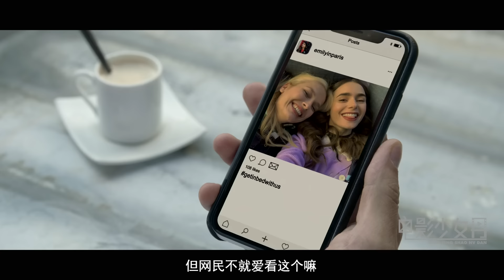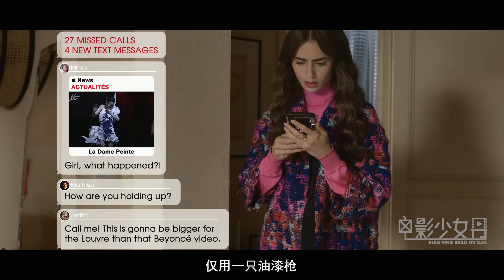亚裔千金不愿继承千亿家产，出国当保姆教中文，首富老爸气炸了！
《艾米丽在巴黎》02